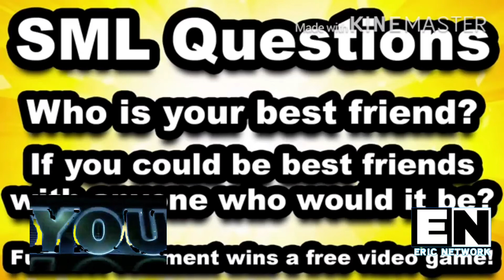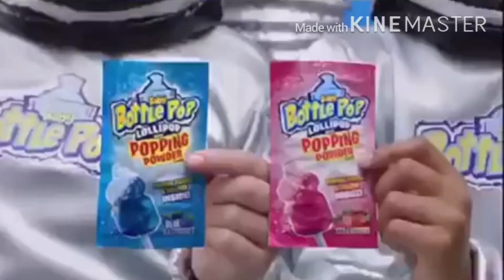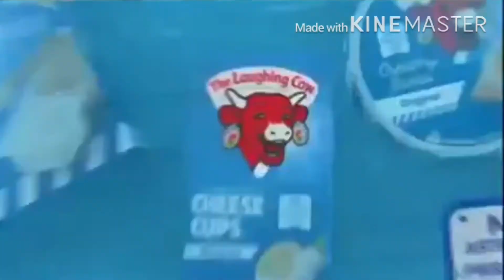EN COOL Commercial break